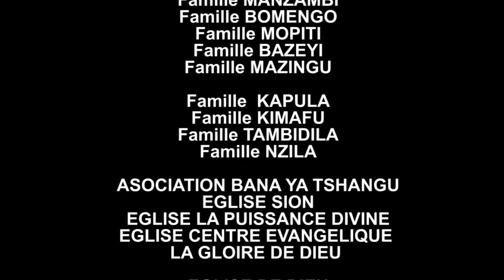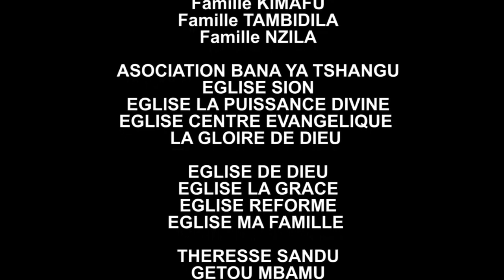GAG Congolais News 2023: MOYIBI YA BOLINGO [Film news Rire à Gogo] sur Lidie Manzo Tv